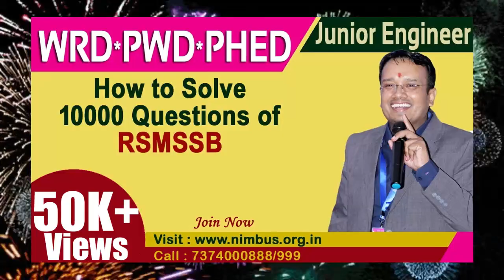50k Subscribers Celebration | Thanks For 50k Subscribers | NIMBUS Learning | Engineers Academy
If you are looking for guidance and courses to prepare for GATE 21, ipate 2020, ssc je 2020, RSEB or any Aen /Jen Exam then Nimbus learning is the right channel for you .